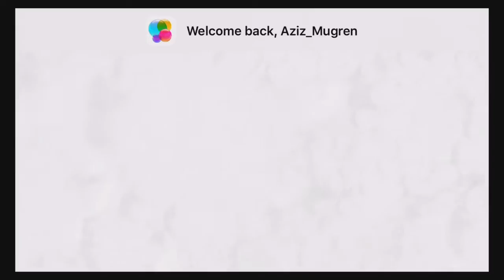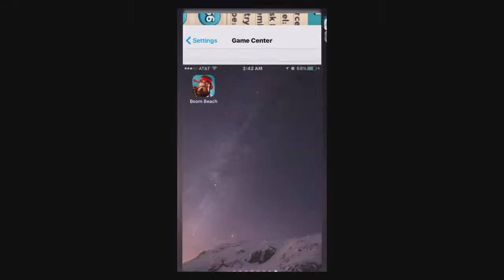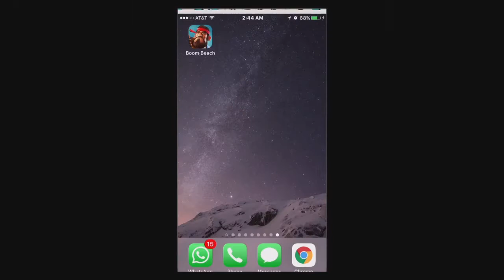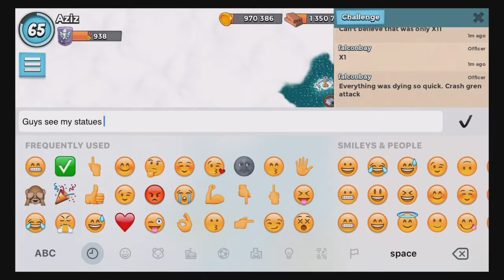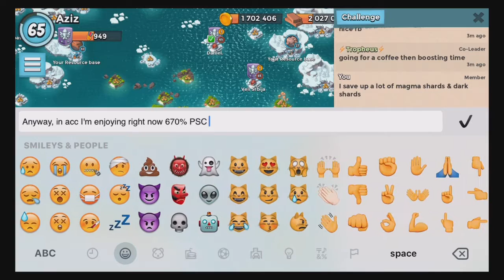Boom Beach 10/10 Power Stone Chance statues Boosted 670%!!! part 1